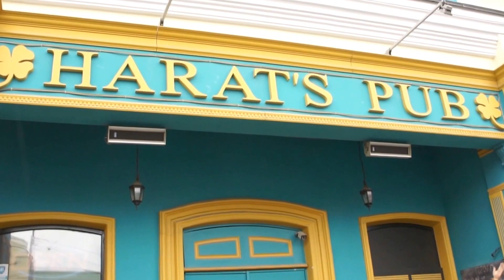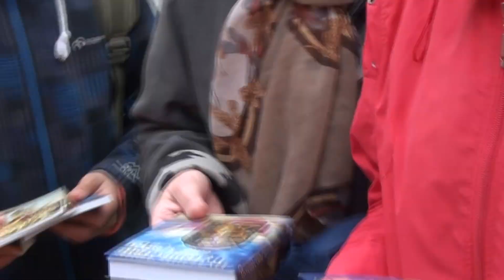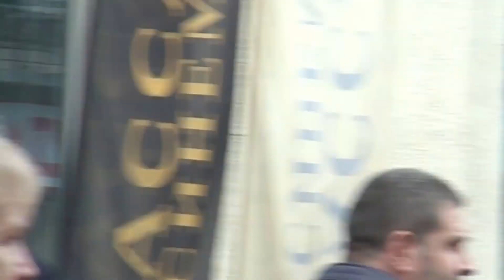Х А Р И Н А М А под дождём с Маладхарой, 23.04.2016/Harinam sankirtan Russia, Ekaterinburg